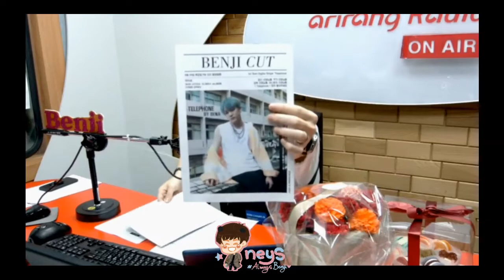Telephone Day on Music Access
Telephone MV is out!!! Go check it out guys~ ^^
📞 Telephone MV